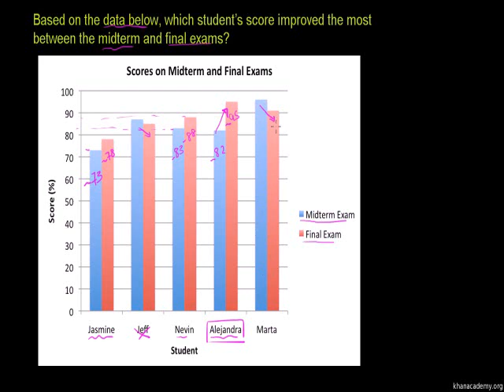Reading Bar Graphs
u08_l1_t1_we2 Reading Bar Graphs